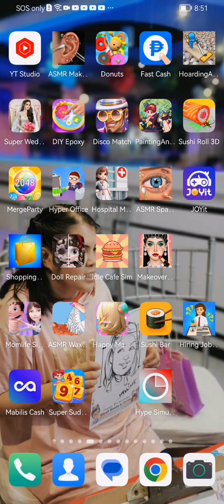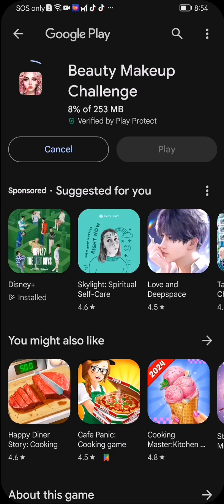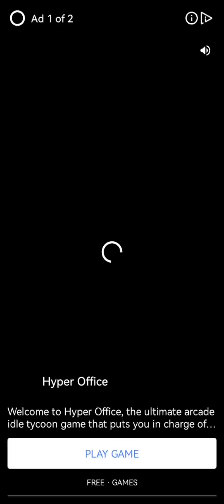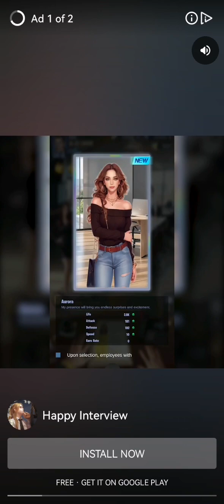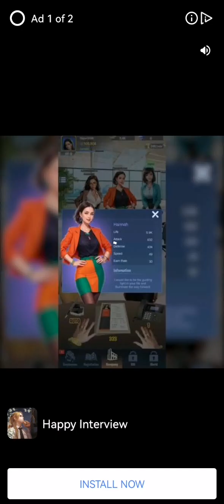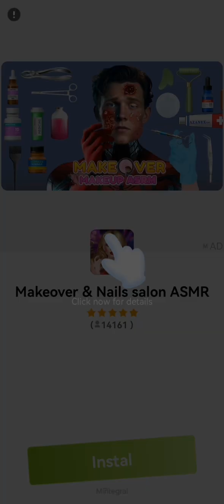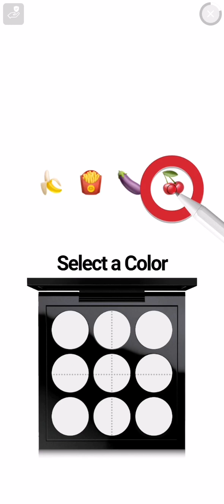games8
Check out Home Kitchen Mop Car Cleaning Mop Agent Desktop Office Mini Squeeze for ₱17 - ₱53. out SHINEPRO Toilet B1G1 Plus 2 Item Free（1 Air Freshener+1 Brush) There are 4 items in total for ₱135. out 3.3L Humidifier Air Humidifier Anti-Burn Aroma Diffuser Purifier K7 Dual Mist Humidificator for ₱153 - ₱378. out 500ML 7 LED Humidifier with Essential oil Ultrasonic Aromatherapy Essential Oil Diffuser AIr Purify for ₱128 - ₱338.